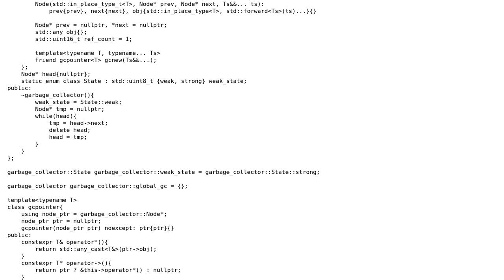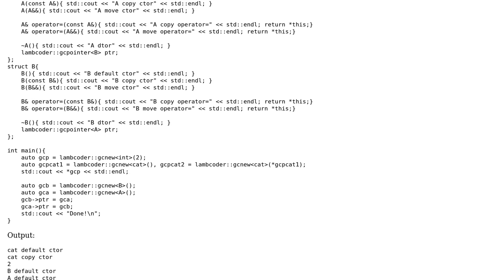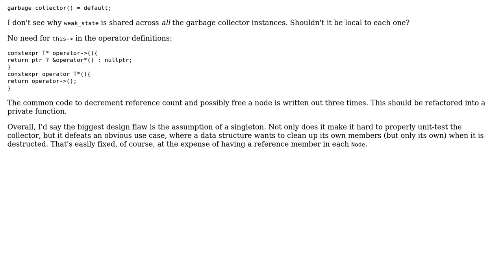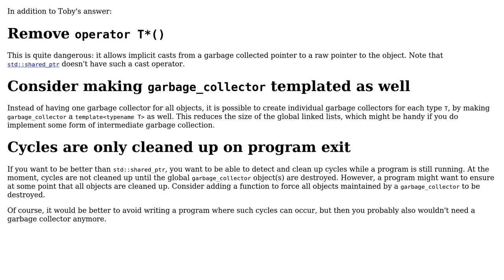Code Review: C++ Garbage Collector - Simple Automatic Memory Management (2 Solutions!!)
Code Review: C++ Garbage Collector - Simple Automatic Memory Management

With thanks & praise to God, and with thanks to the many people who have made this project possible! | Content (except music & images) licensed under CC BY-SA | Music | Images & others | With thanks to user Toby Speight user G. Sliepen user Captain Hatteras and the Stack Exchange Network Trademarks are property of their respective owners. You are responsible for your own actions.